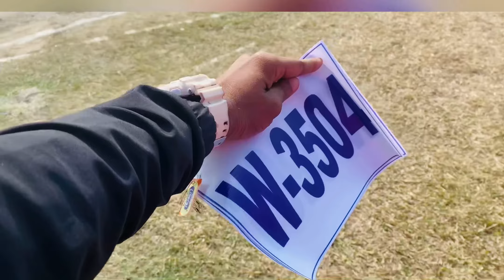KYA GOLD MILEGA ??🤔 || vlog06 🏃🏻‍♀️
Hello everyone Welcome back to my another video.In this video I am showing My Mom’s Competition.,The Masters Of Atheistic championship….Hope you all will enjoy the Vlog……Vlog06
Do hit button and share the video,,,